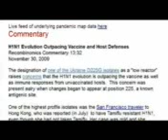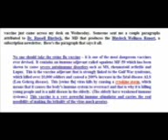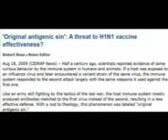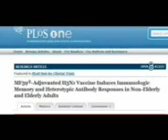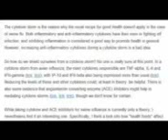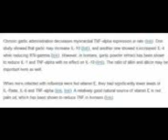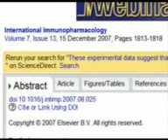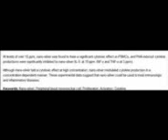Cytokine Storms On The Immune System!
The cytokine storm truths revealed.THIS IS JUST AN INFORMATION VID MADE BY SEATTLE FOR TRUTH TO GIVE U SOME MORE INFO ON VACCINES AND THE IMMUNE SYSTEM.MAKEOF IT WHAT YOU WILL AND HOPE YOU FIND SOMETHING OF USE...DOM..PEACE